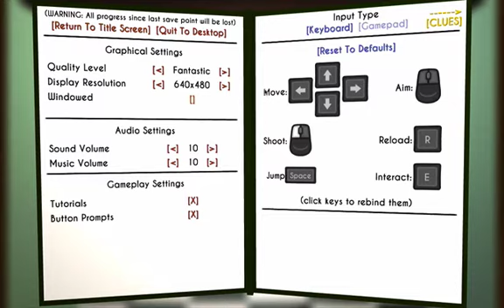Let's Play Hot Tin Roof! Ep 14: Three Blind Mice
Well, hello beautiful! Welcome back to my Let's Play of Glass Bottom Games' cruel and beautiful Hot Tin Roof.

Still making our way through the dump warrens, but this one has some fun new story too. There was a long hiatus between episodes, a combination of real life and game frustration got in my way.

Will Emma and Franky ever figure out a way out of the dump warrens? What's with all the glowing traffic cones? And HOW DO YOU GET OUT OF HERE? Tune in next time!

To Those Who Are About To Comment: Be Excellent To Each Other.